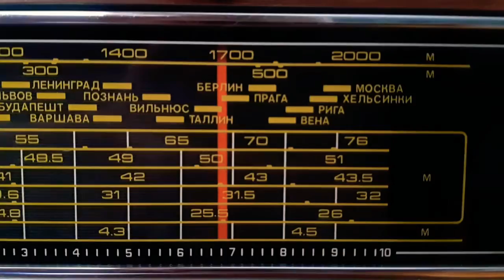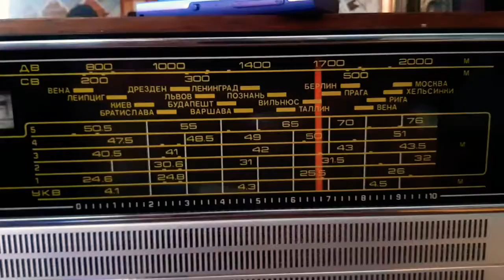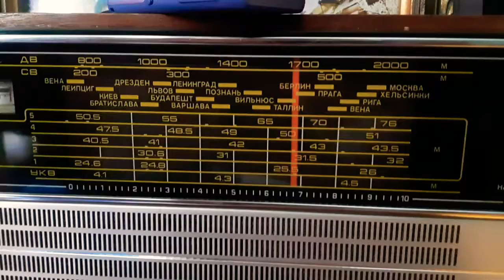ОКЕАН 209 и современное радио.